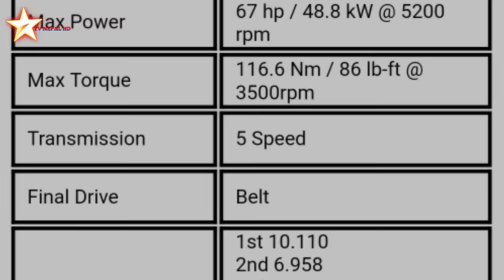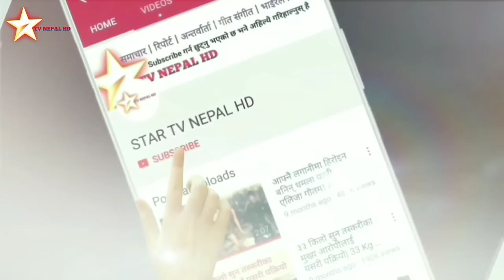Paras Shah लाई सबैले छाडे तर छाडेन बाईकले, १५ बर्ष पुरानो बाईक नै पारसको साथी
Paras Shah लाई सबैले छाडे तर छाडेन बाईकले, १५ बर्ष पुरानो बाईकमा काठमाडौं पोखरा सललल
पारस शाहले चढेको यो मोटरसाइकल हार्ले डेभिड्सनको सफटेल हेरिटेज १९९५ मोडल हो।
यो बाइक हाल नेपालस्थित नेपालको शोरुममा उपलब्ध छैन।
harley davidson heritage 1995 models price in nepal